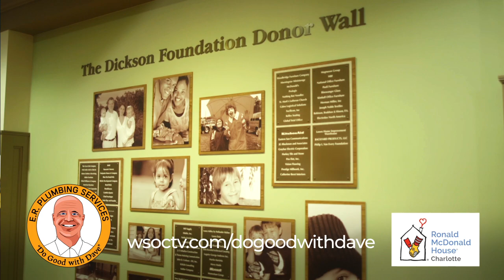WSOC DGWD2min022519 12000 DGWD2minMARCH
Do Good With Dave MARCH: Ronald McDonald House